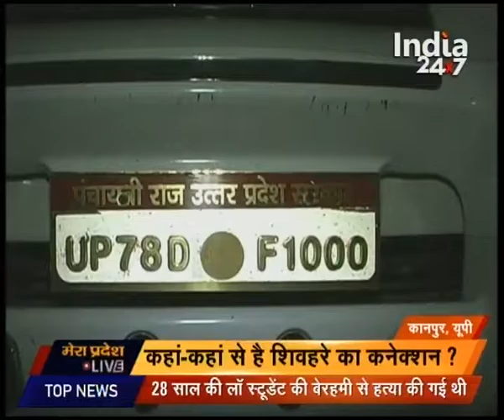mera pardesh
- Main Accused in Vyapam scam arrested from Kanpur

keep watching for more details.